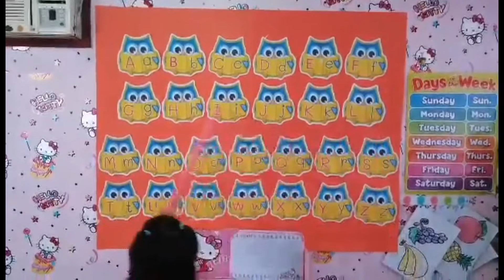Classroom in a Home